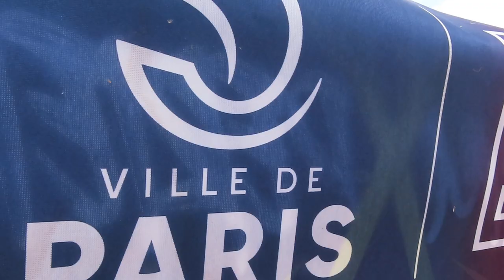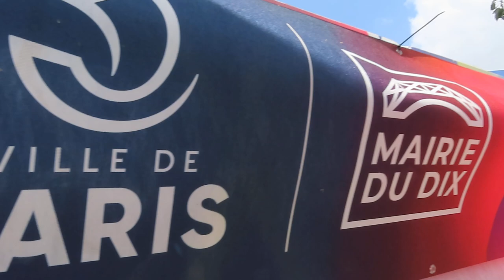no.2 Course natation 2 juillet 2023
+ Swim Xperience course de natation à obstacles sur le Canal Saint-Martin à Paris 10e 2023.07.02
+ canalstmartin Course à obstacles dimanche 2 juillet 2023 2juillet 2juillet2023 Sunday 2 July 2023
+ nage Baignade Canal Saint-Martin 2023 du 9 juillet au 20 août 2023 tous les dimanches de l'été 2023 de 12h à 16h RDV au niveau du bassin des Récollets 116-126 quai de Jemmapes Paris 10e